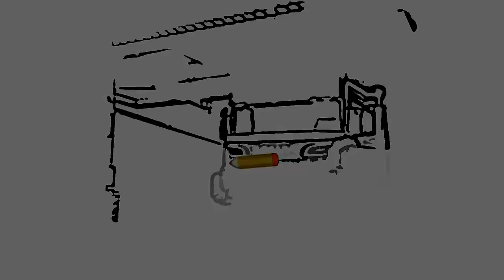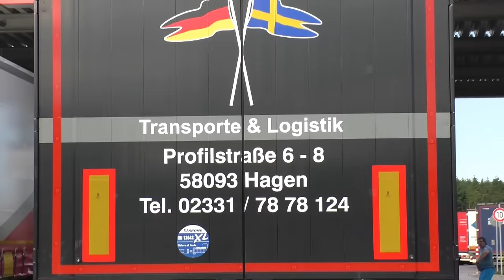SCANIA R560 V8 SOUND - Daniel Schewe [HD]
Scania Topline with nice sound of DS-Transporte (Daniel Schewe) goes north. I hope you like this short video ;)